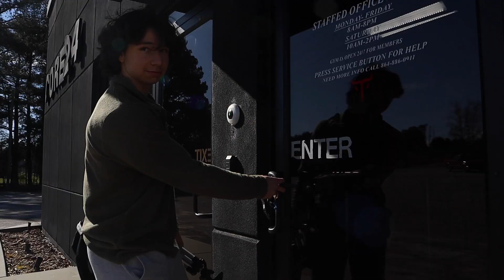Running My Brother Through a Workout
I know the montage with my brother was short. Might have to run it back and get more clips from a workout with him so the montage can be longer. Let me know what you thought!